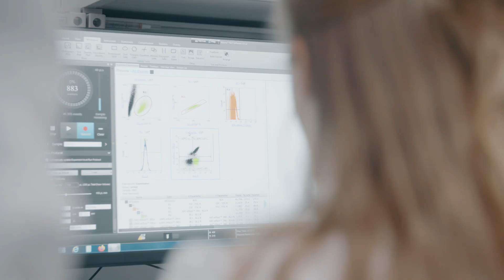Agricultural Biosciences – International Master's Program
The TUM School of Life sciences has developed a unique international master's program in Agricultural Biosciences. The new course combines the various disciplines from the animal and plant sciences in a unique way and creates excellent conditions for committed young scientists.

How can we secure the world's food supply? How can we preserve natural resources and mitigate the effects of climate change? By studying Agricultural Biosciences at the TUM School of Life Sciences, you become an expert with a set of skills needed to address these and other important challenges of our society.

Are you interested in these big topics of our time? Then come and join us. Study Agricultural Biosciences. You can make a difference!

► Further information

► Follow TUM!